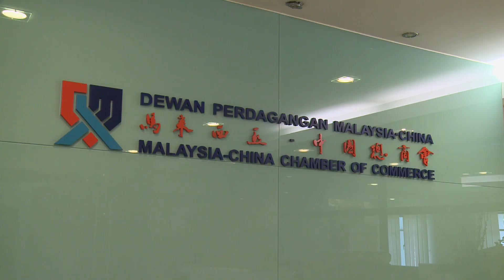ASEAN China Free Trade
It’s nearly five years now since a free trade agreement between China and the ASEAN region came into force.  The FTA has boosted economic cooperation between China and countries like Malaysia.  But the two countries -- and the ASEAN bloc as a whole -- are working to take economic ties to even greater heights, as Rian Maelzer reports from Kuala Lumpur.